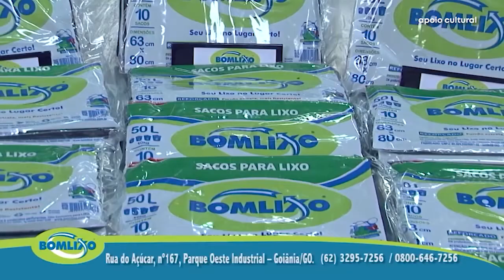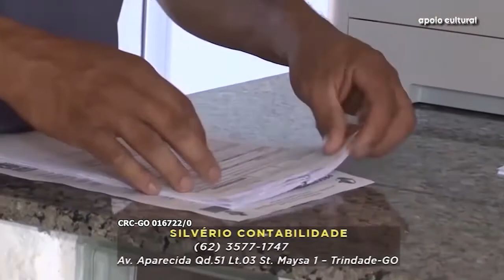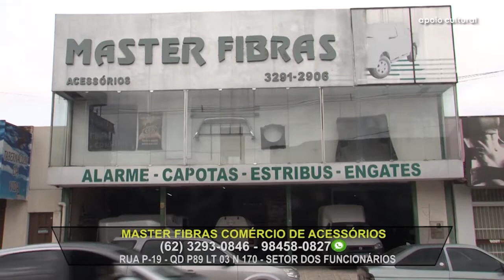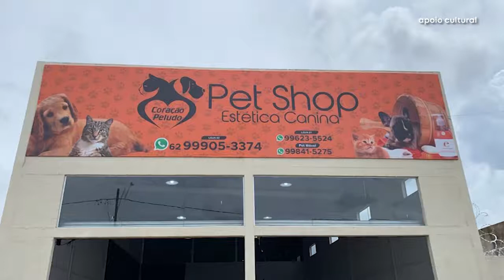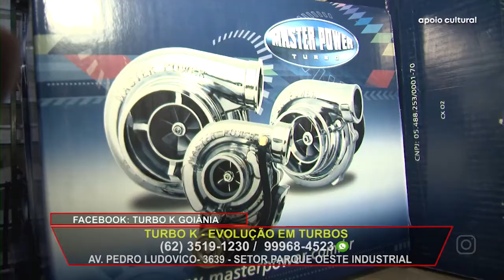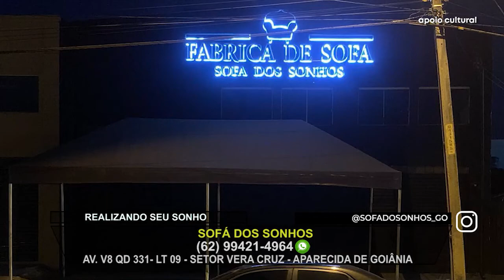Live: Rotary Internacional - Vera Lúcia - Governadora do Rotary Club - Brasília Leste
Conheça um pouco da história e os valores dessa ONG que promove serviços comunitários no mundo todo.